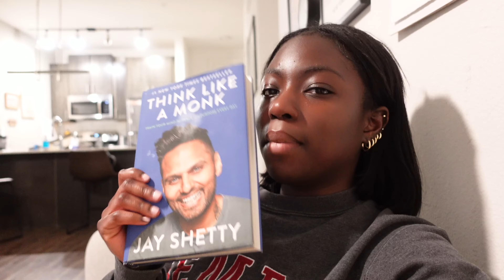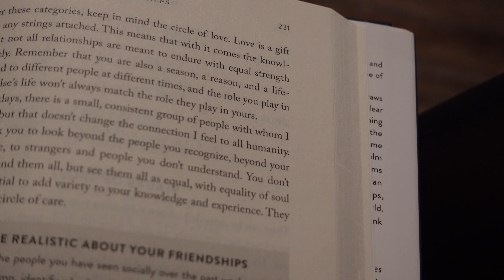Day in the life of a software engineer in Dallas *an unglamorous 24 hours with me*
Welcome back! ✨